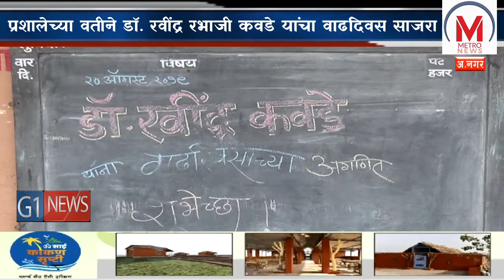अ.नगर - स्वातंत्र्यसैनिक जानकीबाई कवडे प्रशालेच्या वतीने डॉ. रवींद्र रभाजी कवडे यांचा वाढदिवस साजरा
ऐतिहासिक अहमदनगर जिल्ह्याचे नाव कुस्तीक्षेत्रात सातासमुद्रापार नेणारे ऋषितुल्य व्यक्तिमत्व म्हणजे डॉ. रवींद्र रभाजी कवडे. चंदनाप्रमाणे स्वतः झिजून दुसऱ्याला ज्ञान देणारे, वाऱ्याप्रमाणे सतत कार्यमन राहणारे होकायंत्राप्रमाणे सर्वगुणसंपन्न असणारे डॉ. रवींद्र कवडे यांचा ७७ वा वाढदिवस स्वातंत्र्यसैनिक जानकीबाई कवडे प्रशालेच्या वतीने मोठ्या उत्साहात साजरा करण्यात आला.